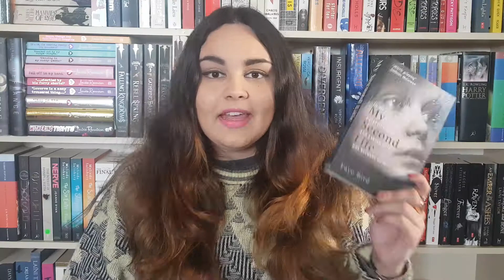My Second Life // NON-SPOILER REVIEW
I received this book from Sarah at The Book Bug Company in exchange for an honest review.